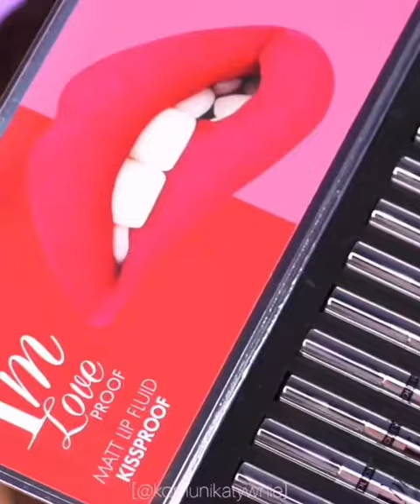Night Party Glam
Thanks Pupa for these lovely matte liquid lipstick😘